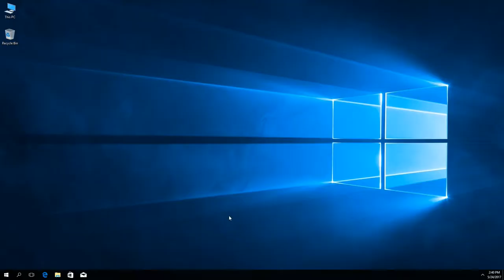Windows 10: How to show or hide all tray icons in the the notification area using registry editor.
Key:
HKEY_CURRENT_USER\Software\Microsoft\Windows\CurrentVersion\Explorer

DWORD: EnableAutoTray

0 - Show all tray icons in the the notification area.
1 - Hide all tray icons in the the notification area.